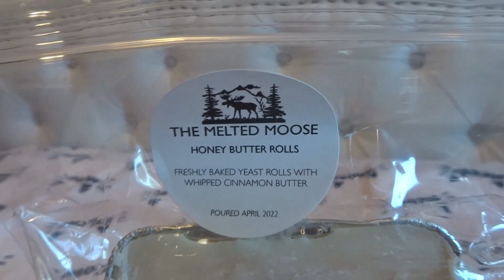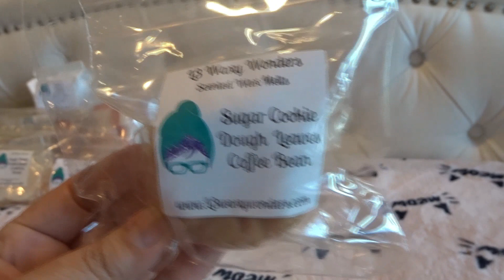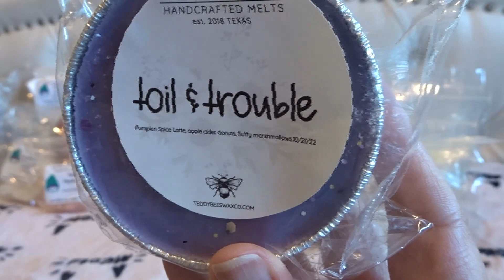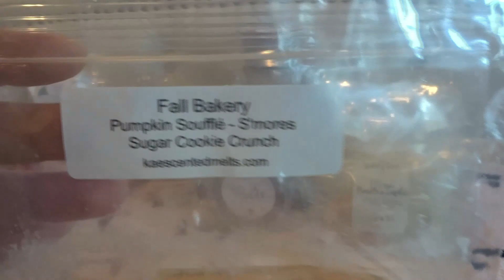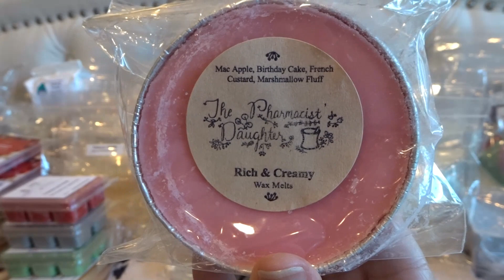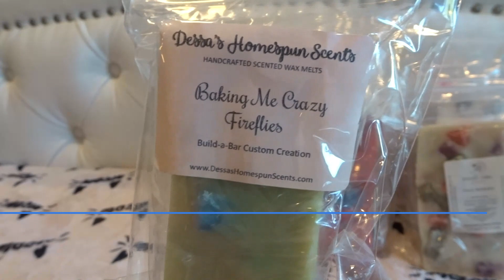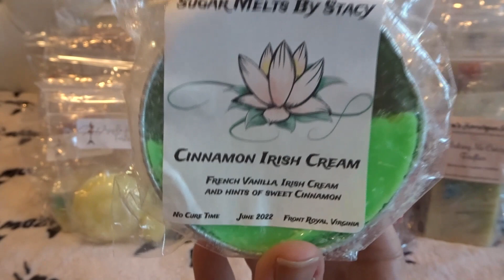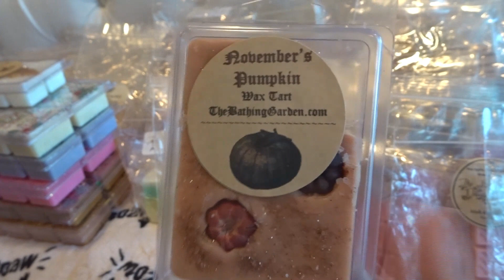Fall Melting Basket 2023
This is what I plan to melt in October and November.